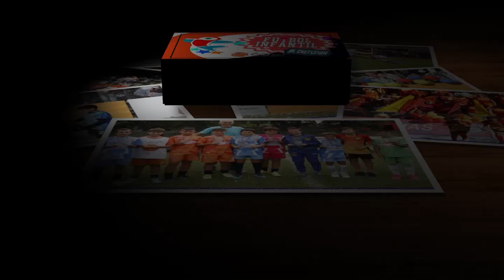Fútbol Infantil de Colección: la final doble final de 2002 entre Laspiur frente al Santo Tomás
En Fútbol Infantil de Colección recordamos la primera doble final de 2002 jugada en el predio de Fútbol Infantil y en Saturnino María Laspiur. El primer partido empataron 2 a 2 con el Santo Tomas y en la vuelta a Córdoba los naranjas se impusieron 5 a 1 quedandose con el campeonato.